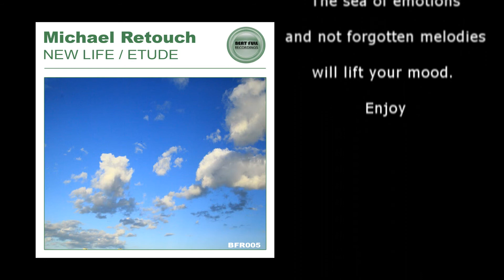Michael Retouch - Etude (Original Mix)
A beautiful uplifting trance from a talented producer Michael Retouch.
The sea of emotions and not forgotten melodies will lift your mood. Enjoy.